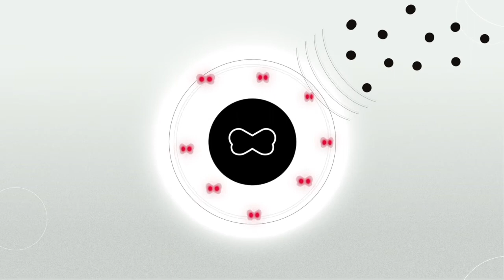How does Lactoferrin Protect You Against Viruses & Bacteria?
Few have heard of lactoferrin, and yet no one is a stranger to it.

Lactoferrin exists within you as your body's first line of defence to protect you against bacteria and viruses. Your body naturally produces lactoferrin every day - it’s in your eyes, nose and mouth - to protect you against germs.

When you’re stressed, tired, run-down, not eating properly, or simply ageing, your innate lactoferrin may be depleted faster than it is restored. This can leave you vulnerable. With Leapfrog IMMUNE you are supplementing your body with something that’s IN your body. There are over 10,000 scientific articles on Lactoferrin and its therapeutic benefits, and this short video gives an overview.

*Save 10% on Leapfrog*

to sign up.